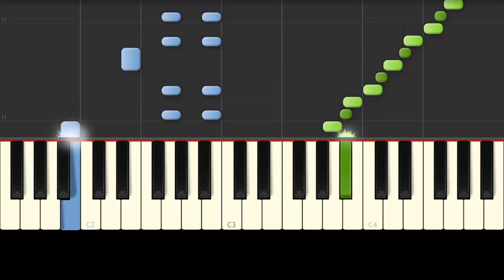Piggy Roblox / Foxy / Soundtrack / Piano Tutorial